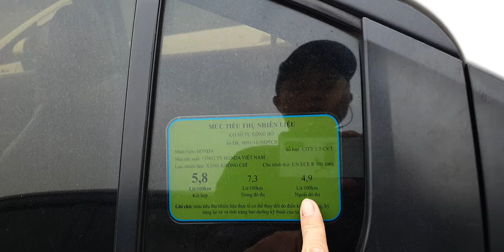E khánh báo giá 1 lô xe lướt xịn sò ,xe gia đình ,Zin đẹp lh zalo 0917165240